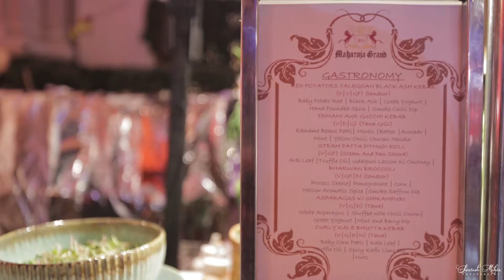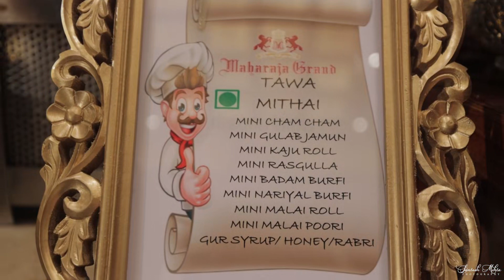Event@ Maharaja Grand